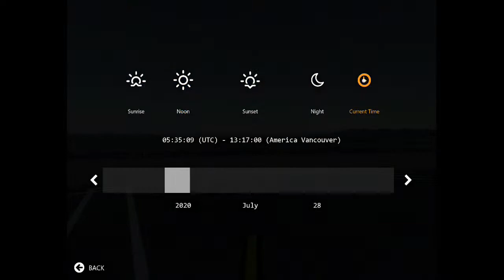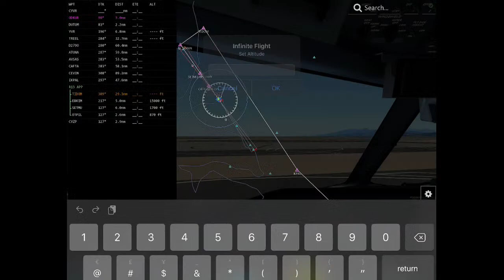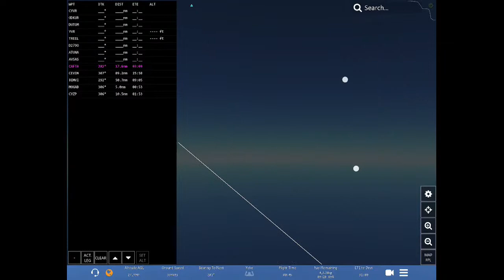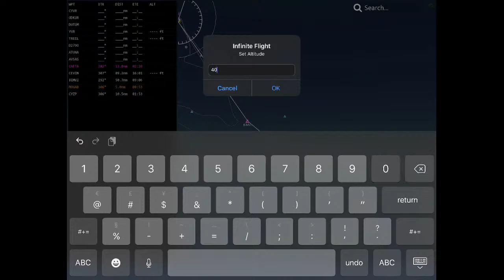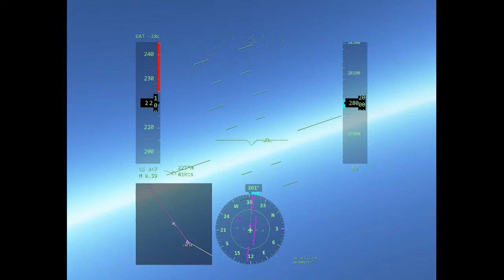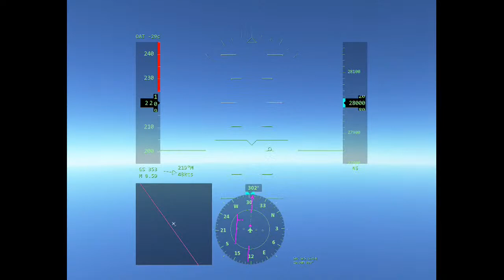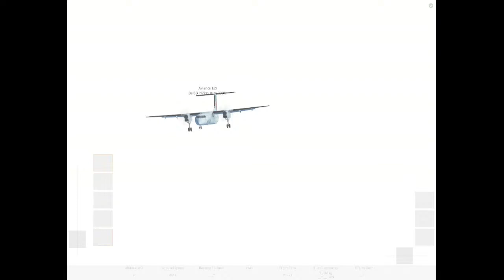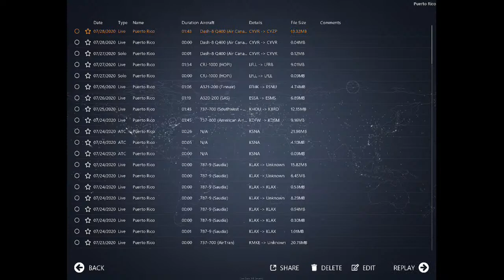Infinite Flight Global: Vancouver to Sandspit [Air Canada Express Q400]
CYVR - CYZP

[Training Server]